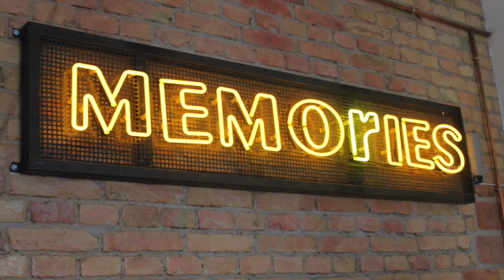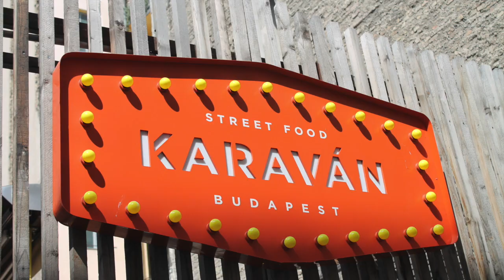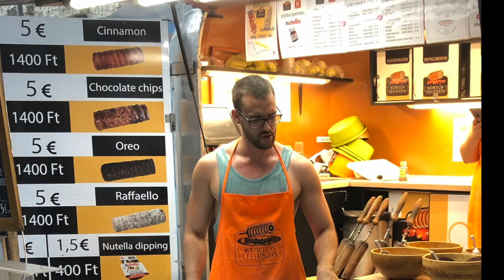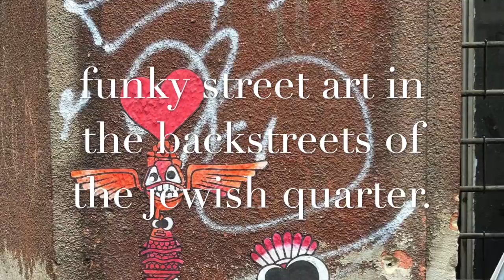Budapest 2019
This video captures our wicked Budapest adventure June 2019. We'd done a loads of research before hand (and by that I mean Youtube video-fests) and can genuinely say it one of the most beautiful & fun cities we've traveled to for a mini break. Enjoy... and know if we can get around and sample the diverse pleasures of a huge bustling city then anyone can... with a little help from 1 (or 30) Youtube bloggers. LOL